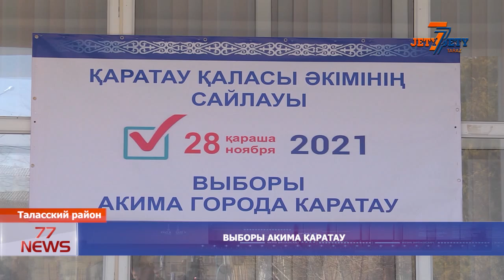ВЫБОРЫ АКИМА КАРАТАУ